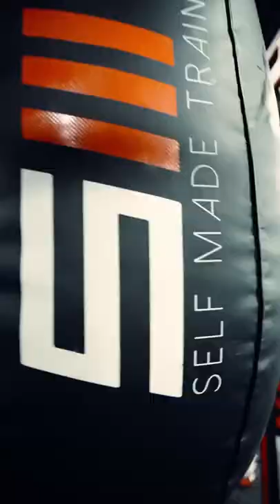This boxer needs to be casted for Creed!